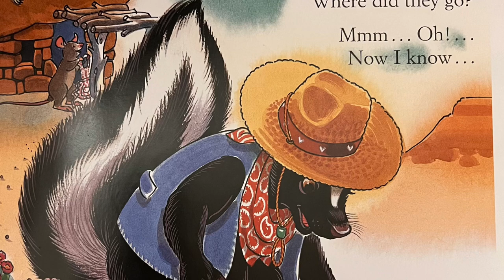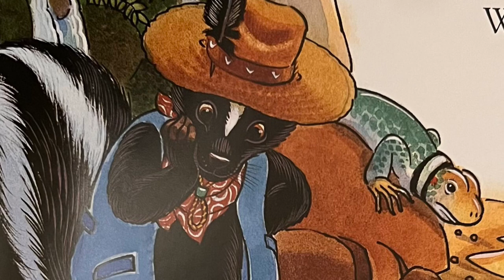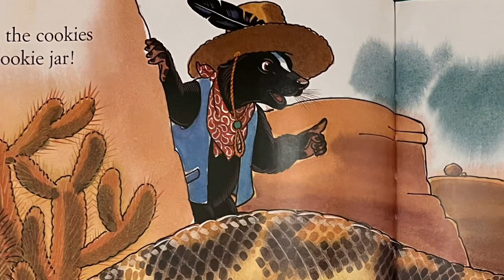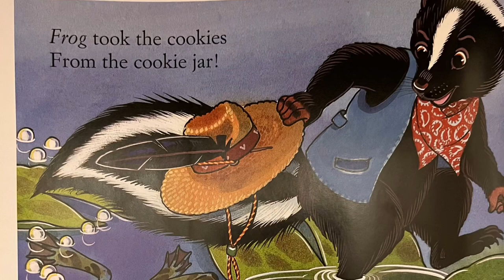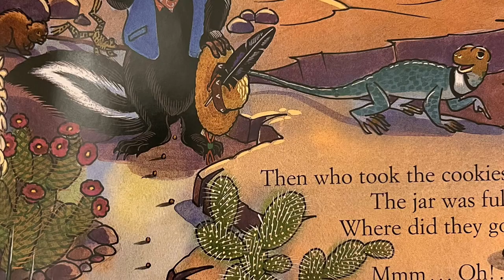Who Took The Cookies From The Cookie Jar?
Who took the cookies from the cookie jar? By
￼Bonnie Lass and Philemon Sturges